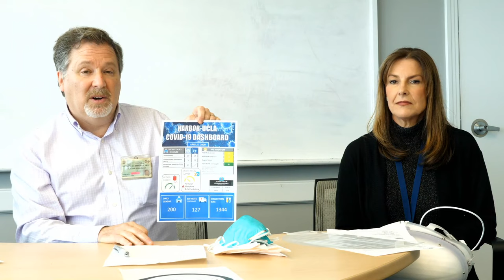Harbor-UCLA Virtual COVID-19 Town Hall 4.6.2020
Virtual Town Hall Meeting